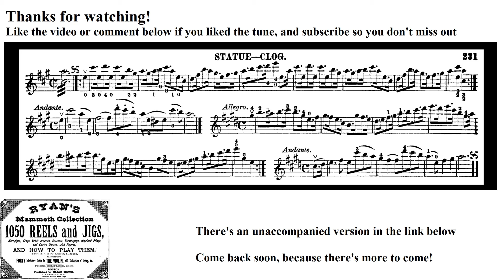0919- Statue Clog, Leland Plays Ryan's Mammoth Collection